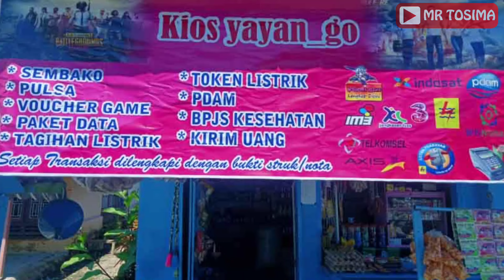AGAR SALES DISTRIBUTOR DAN AGEN SEMBAKO DATANG KE TOKO ANDA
Cara agar sales distributor dan agen sembako datang ke toko kelontong agar pedagang tidak belanja kulakan barang di pasar-pasar yang letaknya jauh.